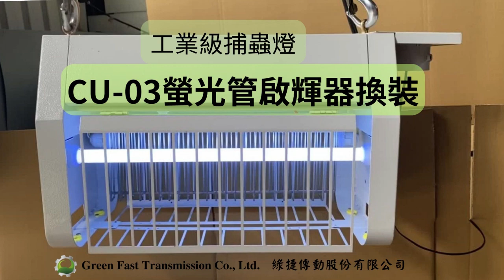CU-03 螢光管啟輝器換裝_工業級捕蟲燈_屋外防水款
CU-03 螢光管啟輝器換裝
工業級捕蟲燈_屋外防水款